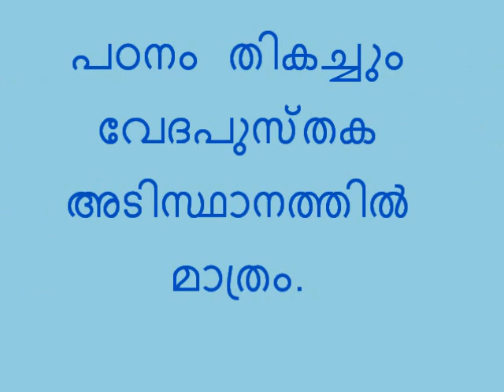മാനസാന്തരം - വീണ്ടും ജനനം (എന്ത്? എന്തിന്? ആർക്ക്?) ഭാഗം 3 (കുന്നിൽ വിൽസൻ)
മാനസാന്തരം-വീണ്ടും ജനനം (എന്ത്? എന്തിന്? ആർക്ക്?) ഭാഗം-1
19 ദിവസങ്ങളിലായി നടന്ന ഒരു സമഗ്ര പഠനം
എന്താണ് മാനസാന്തരം?
എന്തിനാണ് മാനസാന്തരം?
ആർക്കാണ് മാനസാന്തരം വേണ്ടത്?
പഠനം തികച്ചും വേദപുസ്തക അടിസ്ഥാനത്തിൽ മാത്രം.
അനുഭവം, പാരമ്പര്യം എന്നിവക്ക് ഇവിടെ പ്രസക്തിയില്ല
മാനസാന്തരം-വീണ്ടും ജനനം (എന്ത്? എന്തിന്? ആർക്ക്?) ഭാഗം-3
-കുന്നിൽ വിൽസൻ-